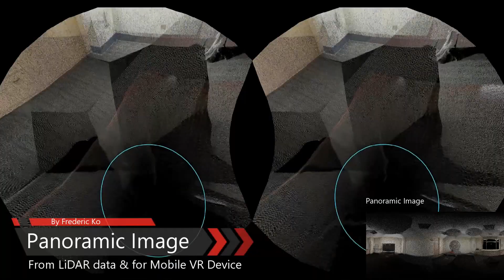Panoramic Image (convert from LiDAR point cloud)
this is the little experiment for producing panoramic image from lidar.